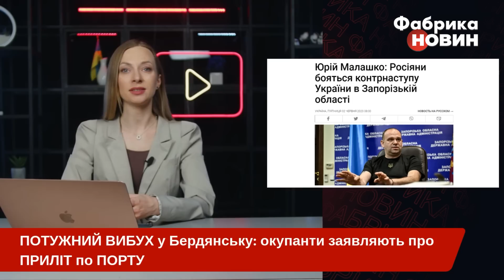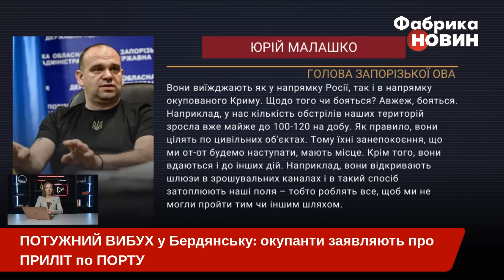🔥Оце палає! У БЕРДЯНСЬКУ ВГАТИЛИ ПРЯМО У ПОРТ. Серія ВЕЛИКИХ ВИБУХІВ. Почалася ПАНІКА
Сьогодні у порту Бердянська Запорізької області стався потужний вибух. Очевидці публікують вражаючі кадри. Тим часом місцева окупаційна влада приховує наслідки та навіть запевняє про те, що жодних прильотів з боку Збройних Сил України не було. Менше з тим на кадрах, які публікують у соціальних мережах, можна побачити зворотнє.

Раніше Бердянська міська військова адміністрація повідомила, що російські окупанти почали виводити з Бердянського порту кораблі, які нещодавно зайшли туди для викрадення українських зернових та металобрухту.

Усі деталі - в нашому відео на ютуб-каналі "Фабрика новин".